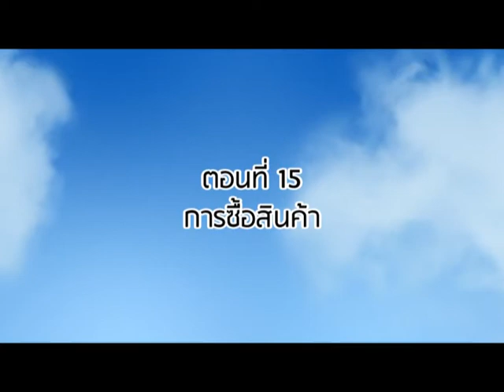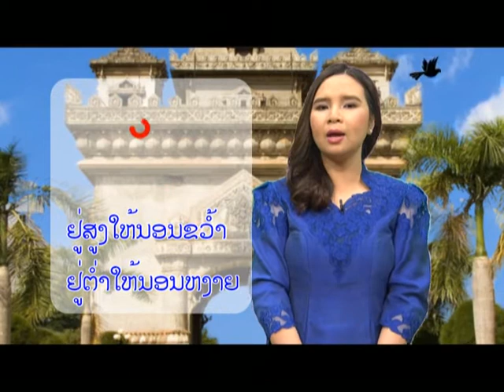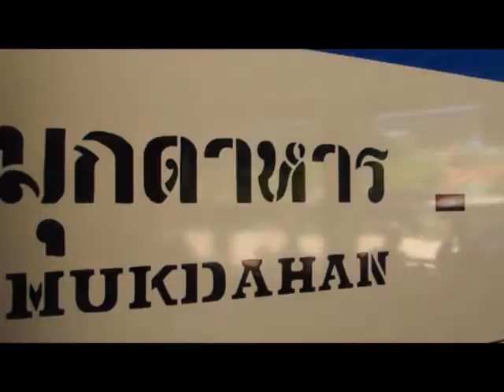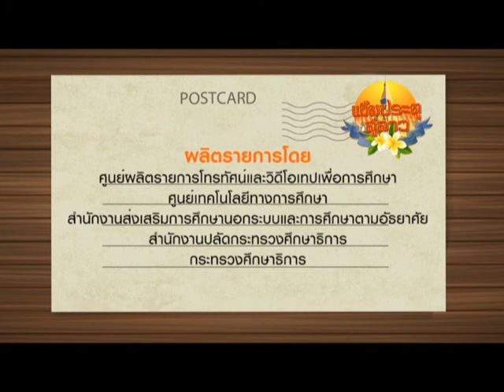(กศน.) แง้มประตูสู่ลาว ตอน การซื้อสินค้า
รายการแง้มประตูสู่ลาว เป็นรายการชวนรู้จักคำศัพท์  การผสมคำ ประโยค บทสนทนาภาษาลาว รวมถึงเกร็ดน่ารู้ของสาธารณรัฐประชาธิปไตยประชาชนลาว พร้อมทั้งฝึกออกเสียงภาษาลาวตามแบบเจ้าของภาษา